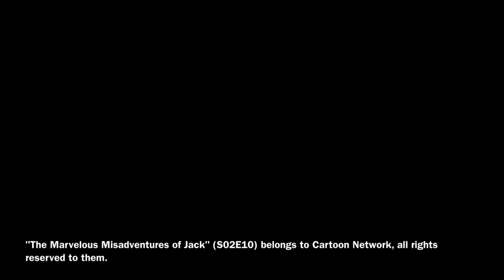Frog burp (TMMOF S02E10)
No age restriction, funny!